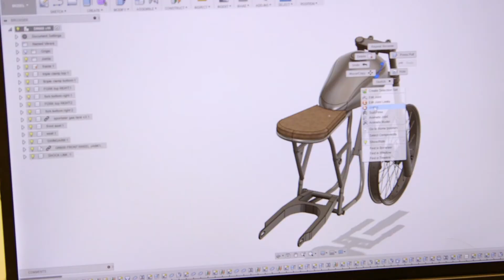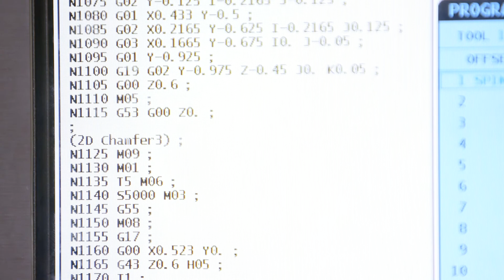Innovative Manufacturing diploma program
Saskatchewan's manufacturing sector continues to grow and need skilled workers. With a diploma in Innovative Manufacturing, you will be prepared to help meet these needs. The program offers a wide range of skill-based training in all aspects of the manufacturing industry, including design, CAD/CAM drafting, Computer Numerical Control (CNC) machining, welding, fabrication, robotics, 3-D printing and project management.